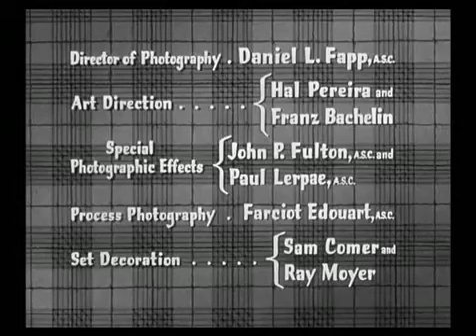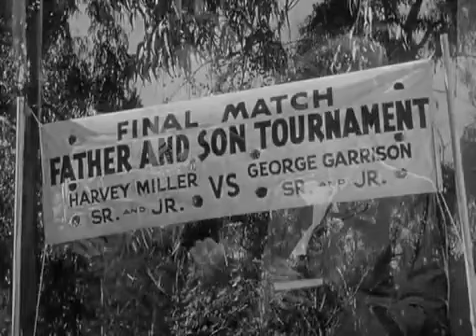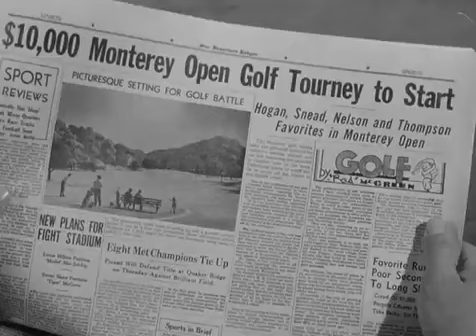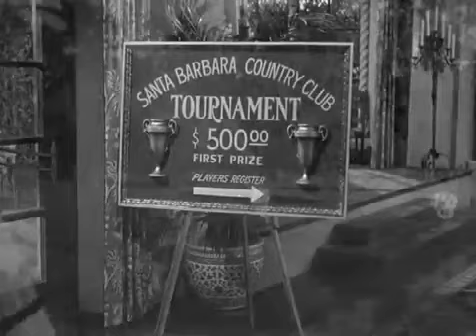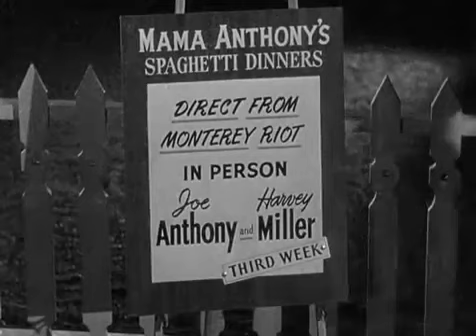Dean Martin and Jerry Lewis The Caddy